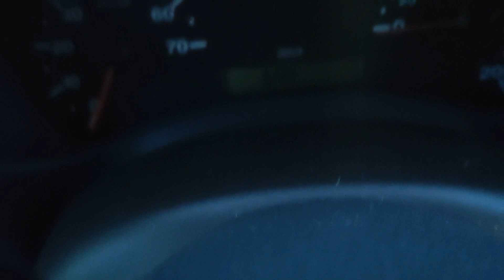Ponad 2000 litrów w piwnicy. Powódź w domu...TRAGICZNY DZIEŃ... [ZyjZpasji odc.332]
Janek

Grupa na Facebooku:
ZyjZpasji